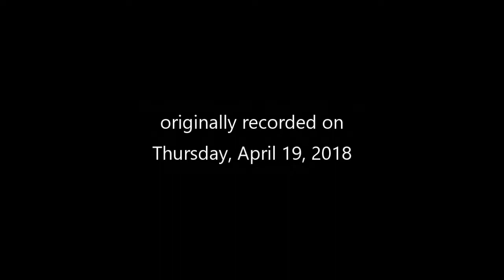Super Adventure Box: STORM TOP (World 2 - Zone 3)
This is a casually-paced and informative walk-through, NOT a speed-run!
0:53  STORM TOP
1:44  Checkpoint 1
4:57  (path to Raccoon Kingpin, but I don't fight him in this video)
7:54  (alternate path to Raccoon Kingpin, but I don't fight him in this video)
9:04  (resuming at Checkpoint 1)
12:32  Checkpoint 2
13:36  (path to secret Shop for Bauble Tote Bag)
15:16  (resuming)
16:48  Checkpoint 3
21:59  Checkpoint 4
30:24  (shortcut back to Checkpoint 4)
40:26  (resuming from Checkpoint 4)
41:25  Checkpoint 5
43:39  Checkpoint 6
46:12  (path to third Wooden Whistle song)
49:01  (resuming from Checkpoint 6)
51:58  Checkpoint 7
56:46  Checkpoint 8
58:34  Checkpoint 9 (mentioning path to Moto's Finger)
1:07:33  (detour to buried Chest for Bauble completion achievement)
1:14:17  (resuming)
1:14:37  Checkpoint 10 (looking for hidden Furniture Store)
1:18:59  Checkpoint 10, Yeti zone boss
1:22:03  Checkpoint 11, STORM WIZARD world boss
1:28:02  ROBBERS bonus event